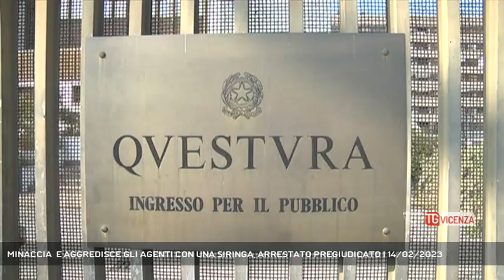MINACCIA E AGGREDISCE GLI AGENTI CON UNA SIRINGA, ARRESTATO PREGIUDICATO | 14/02/2023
TG Vicenza 14/02/2023 - VICENZA - Minaccia e aggredisce gli agenti con una siringa, arrestato pregiudicato || Ha estratto una siringa che aveva nascosto nelle pieghe dei vestiti minacciando gli agenti che lo avevano portato in Questura a Vicenza per identificarlo durante un controllo in cui era risultato privo di documenti. Sono riusciti a bloccare l'italiano 56enne grazie all'utilizzo del Taser e arrestarlo. Dovrà rispondere dei reati di minaccia e resistenza a pubblico ufficiale. L'uomo era stato accompagnato negli uffici della Questura poichè poco prima, in via Gorizia durante il passaggio della pattuglia, senza alcun motivo, si era rivolto agli agenti con frasi offensive. Alla richiesta di esibire i documenti d'identità, aveva rifiutato di collaborare continuando a insultarli; è stato quindi fatto salire a bordo della Volante e accompagnato in Questura per l'identificazione. (Servizio di Luisa Bertini) - Segui Rete Veneta anche sul digitale terrestre! Visita il sito